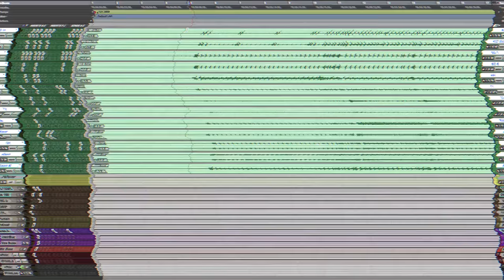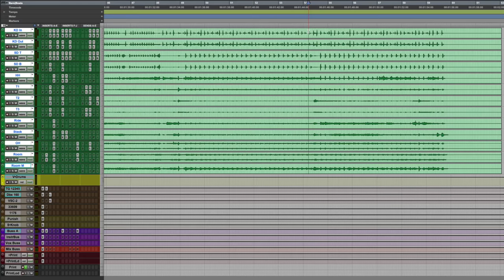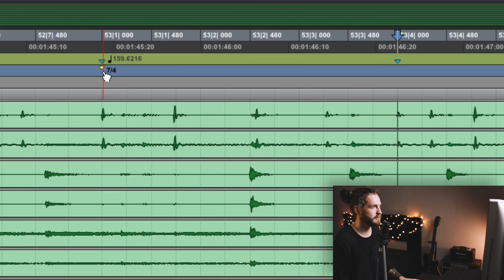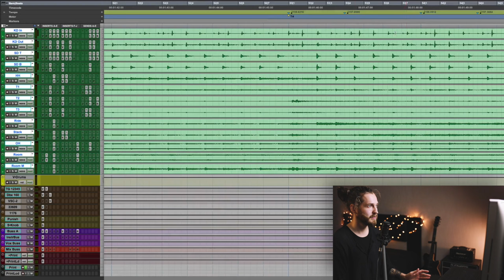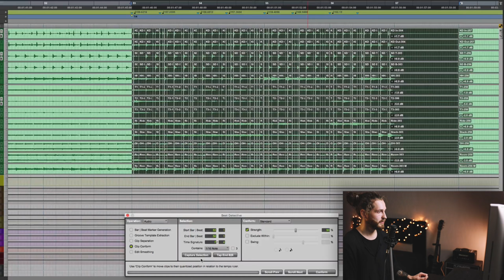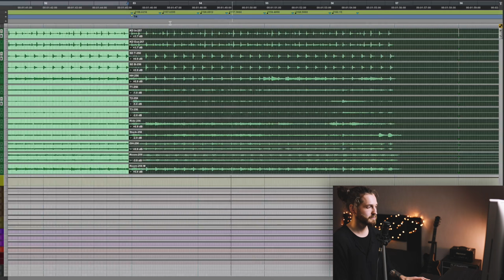How to edit drums in Pro Tools recorded without click (English Subtitles)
What do you think about recording without click? Leave your comments bellow!